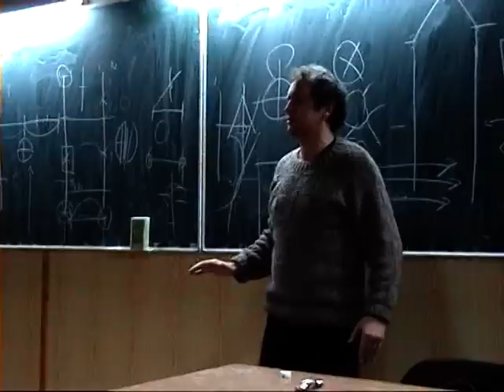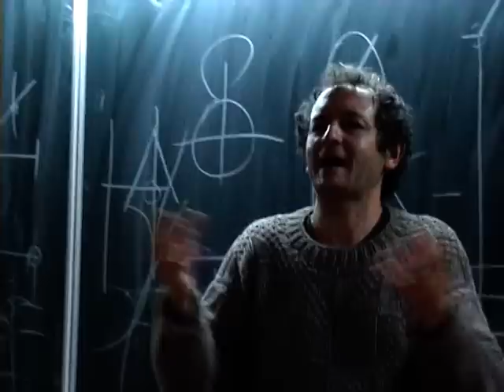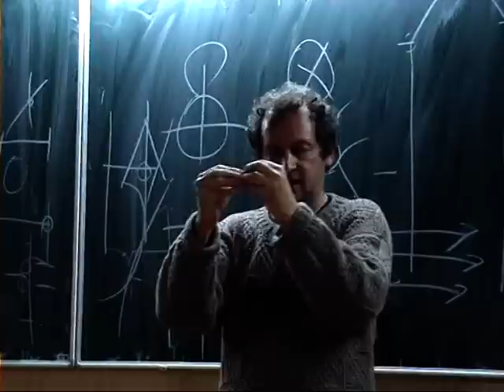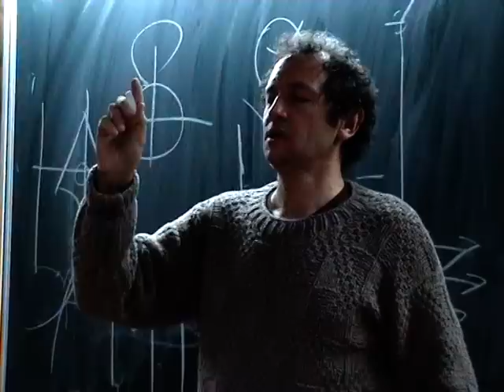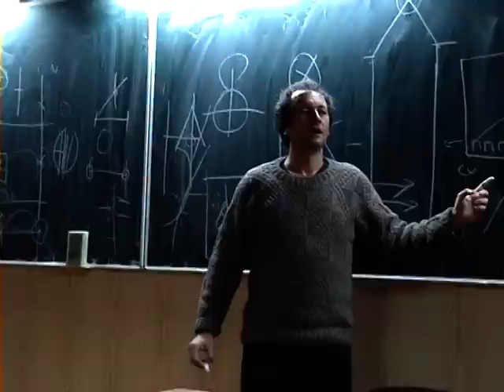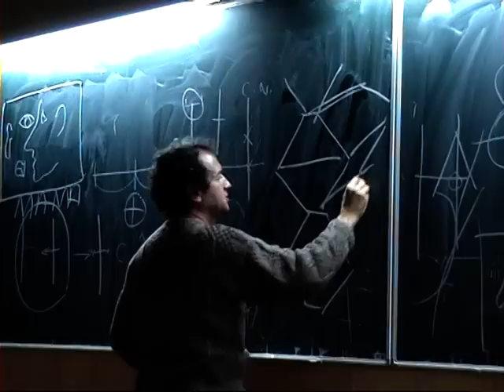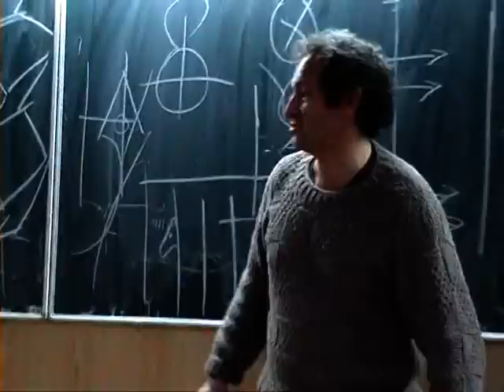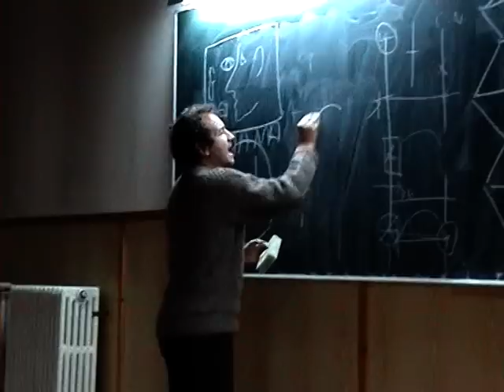DAN PURIC - FACULTATEA DE FILOSOFIE - partea 13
Dan Puric la Facultatea de Filosofie 13 noiembrie 2008 ora 18.00